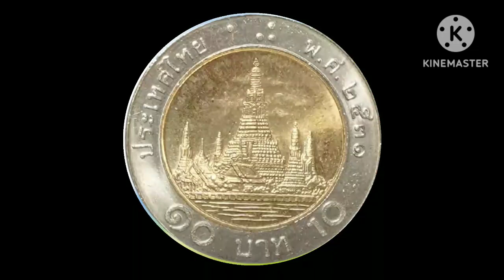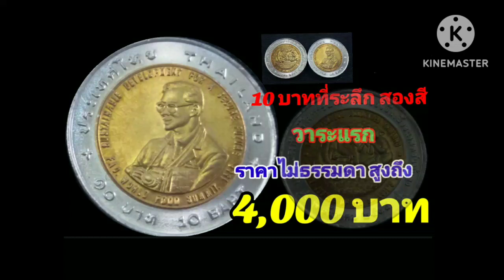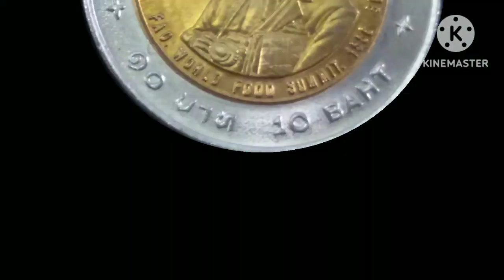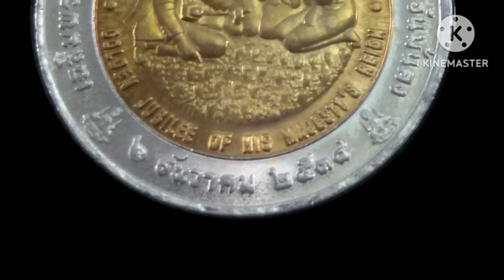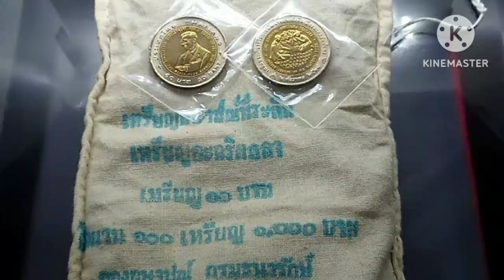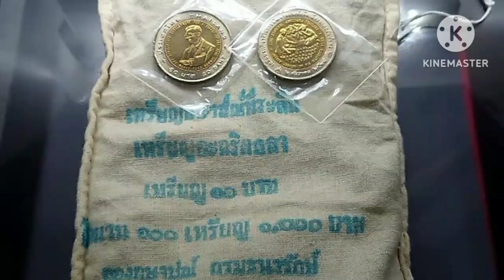เหรียญ10บาท สองสี วาระพิเศษ วาระเเรก ในสมัยรัชกาลที่9 แบบไหนที่ราคา4,000 บาท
เมื่อปี พ.ศ.2531 ประเทศไทยได้เริ่มนำเหรียญ10 บาท สองสี เหรียญหมุนเวียน ผลิตอออกมาใช้ ครั้งแรก หลังจากนั้น พ.ศ 2539 เราจึงเริ่มนำเหรียญ10 บาท สองสีที่ระลึก ออกมาใช้ครั้งแรก สำหรับคริปนี้ เป็นคริปที่ เผยแพร่เกี่ยวกับเรื่องราวเหรียญ10 สองสี วาระแรกในสมัยรัชกาลที่9